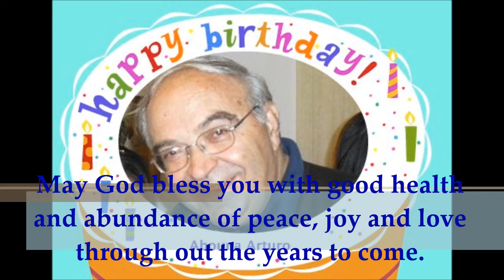FELIZ CUMPLEAÑOS, PADRE ARTURO!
Life is a precious gift of God, it is Divine. Thank you for sharing your gift of life. May you be blessed with a long and healthy life ahead of you. Happy Birthday, Abouna Arturo!